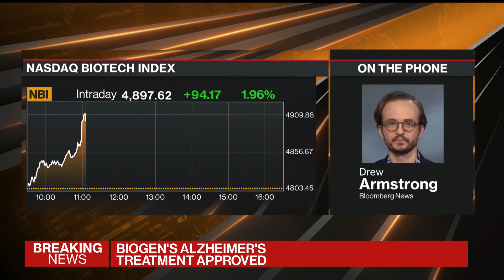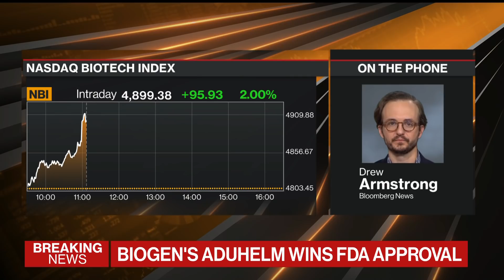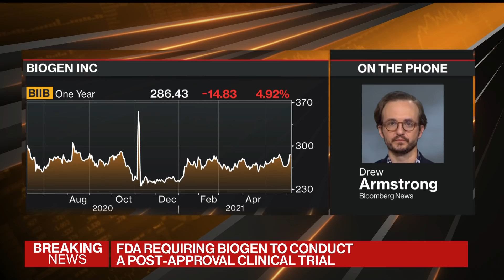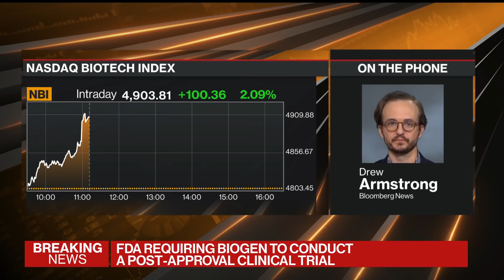FDA Gives Green Light to Biogen's Alzheimer’s Drug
Jun.07 -- The FDA approved Biogen's controversial Alzheimer’s disease therapy, which will be sold under the name Aduhelm. The drug works by removing amyloid, a harmful protein that clogs the brains of Alzheimer’s patients. Bloomberg's Drew Armstrong reports on "Bloomberg Markets: European Close."